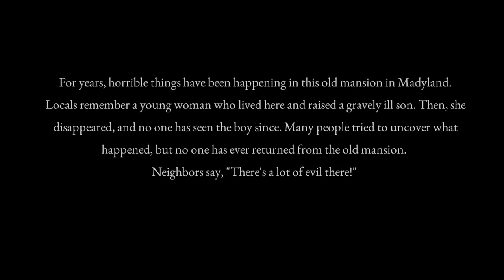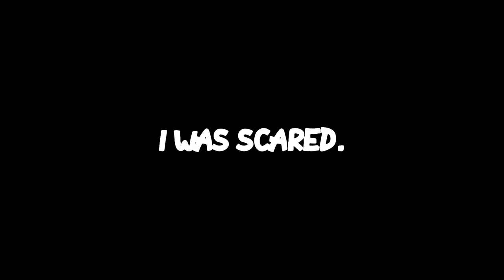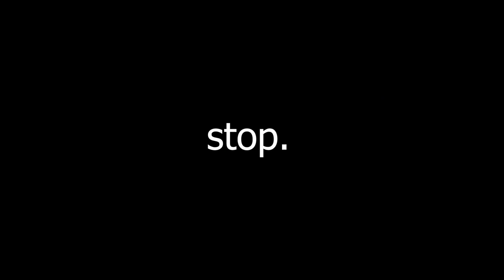*NEW* CO-OP Horror Game! | INOUT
In today's video,  @JayThunderstorm   @karudi  and I went into a old mansion into the fictional town of Madyland. The myth behind this mansion is that there is a possessed maniac running rapid inside the house, massacring everyone and anyone who enters. We tested to see if the myth was true... and here are the results...

INOUT is brand new horror cooperative game that is out on Steam right now! it goes up to 1-4 players, where so far, you're trying to rid the curse of the possessed maniac in Madyland as you're trying to rid the maniac of its evil!

📕STORY:
For years, the locals have been afraid of an old mansion in Madyland. A possessed maniac and an ancient evil have settled here. Become a member of a team of exorcists and expel the evil force!

➤Special thanks to  @JayThunderstorm  and  @karudi  for this amazing collab! Check them out below and give them some love!

📚Chapters:
00:00 Introduction!
00:13 Entering the Old Mansion!
01:33 Looking for Clues!
02:21 Gameplay!
07:30 Ending!